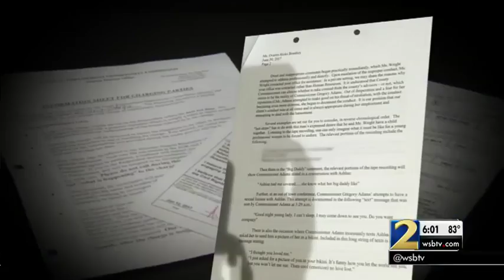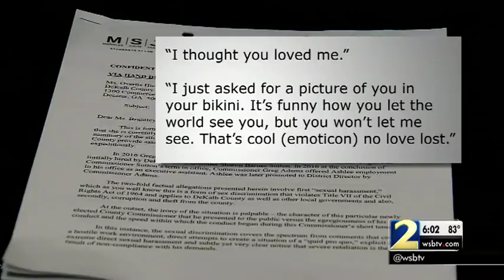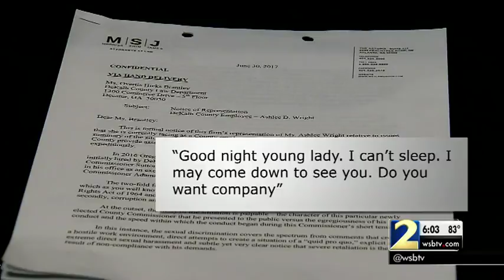Woman claims 'extreme direct sexual harassment' against DeKalb commissioner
Ashlee Wright is the district director for DeKalb County Commissioner Greg Adams.